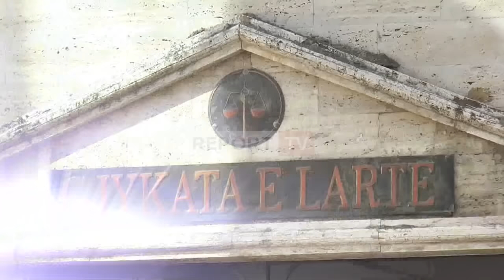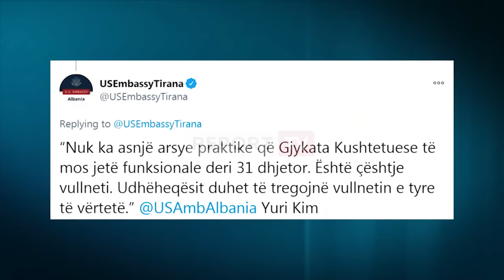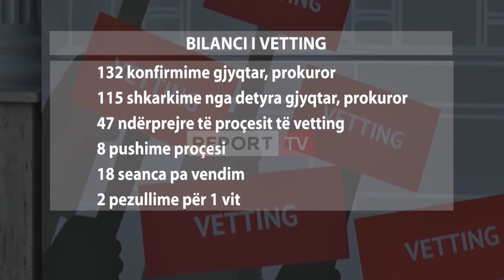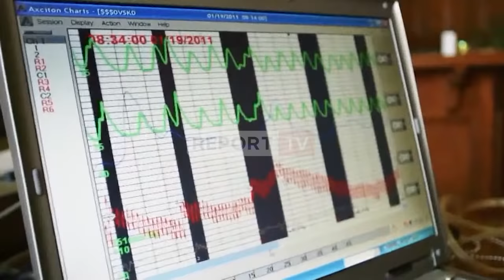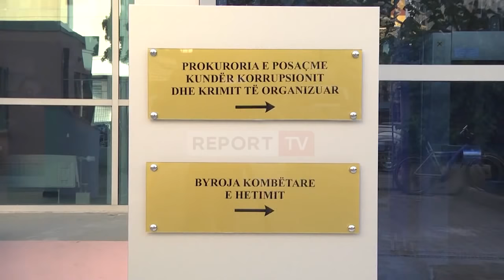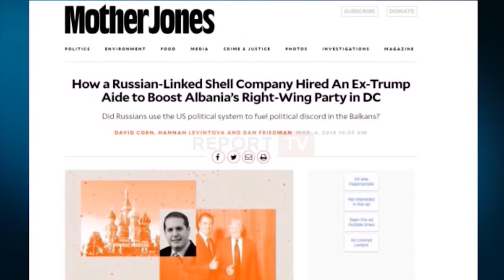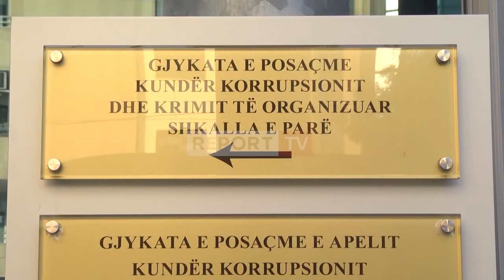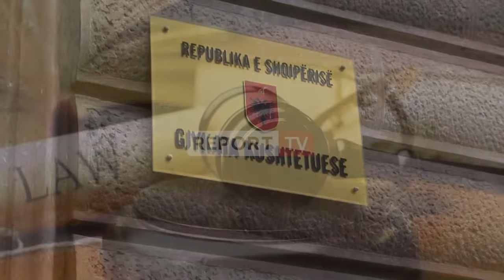Report TV -SPECIALE/ 'Dosja 2020'! Diplomacia e Yuri Kim kompleton 'Kushtetuesen' në 2020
Vettingu dhe dorëheqjet e gjyqtarëve sollën situatën e pazakontë në themelet e shtetit juridik shqiptarë. Muajt kalonin dhe opinioni publik, aktorët në vend, politika, diplomacia, mbështetësit e reformës në drejtësi SHBA dhe BE nisën të lëvizin për të gjetur një zgjidhje.